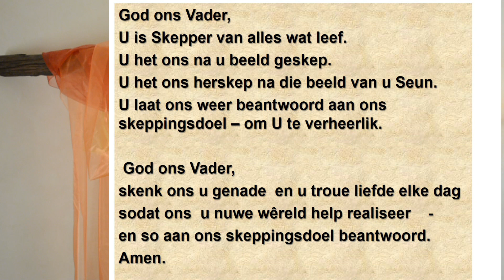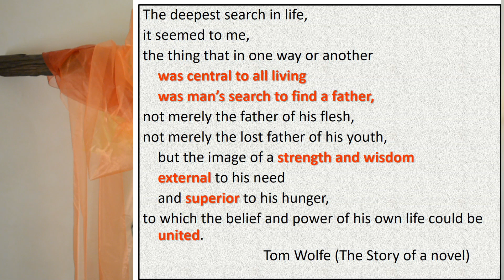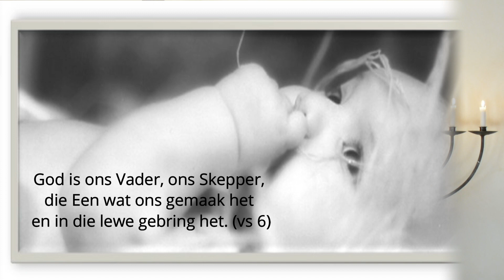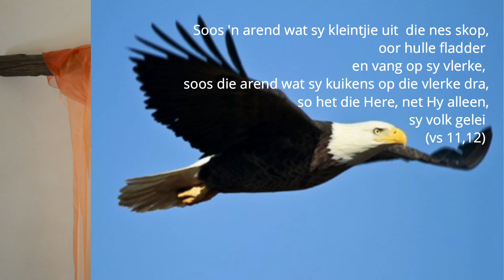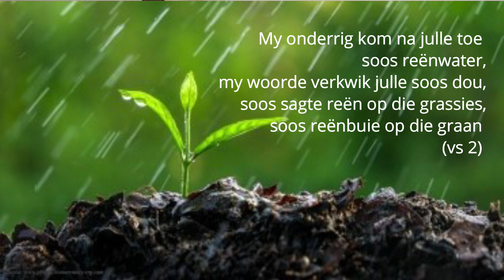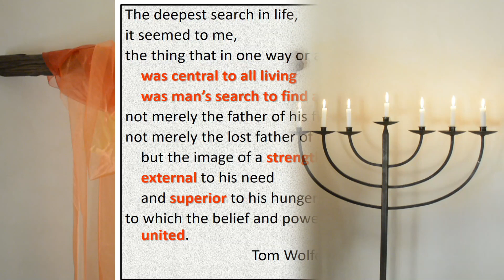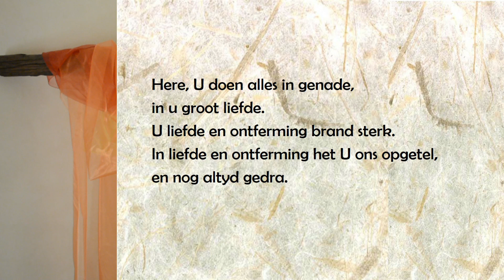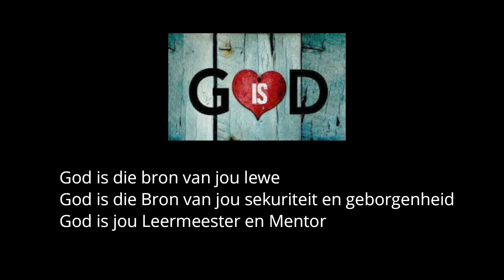Aanlyndiens 28 Junie 2020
Deuteronomium 32 gee vir ons prentjies van God se vaderskap - Hy is die Bron van ons Lewe, die Bron van ons sekuriteit en Geborgenheid, en Hy is ons Mentor wat ons leer lewe.